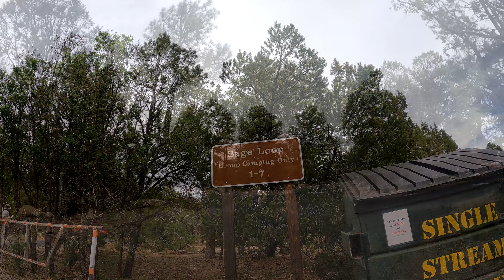Grand Canyon Mather Campground no Google Street View! Np, here is bike view!